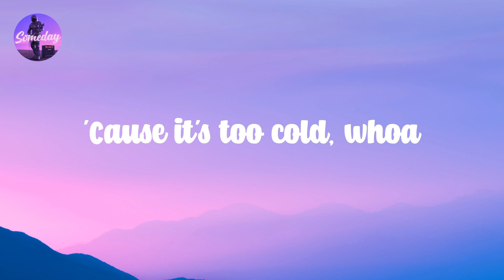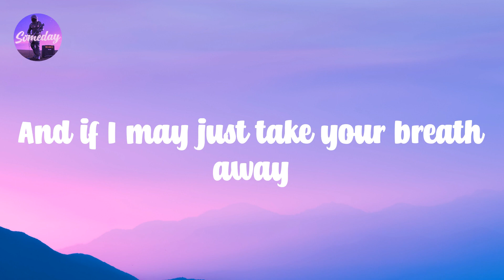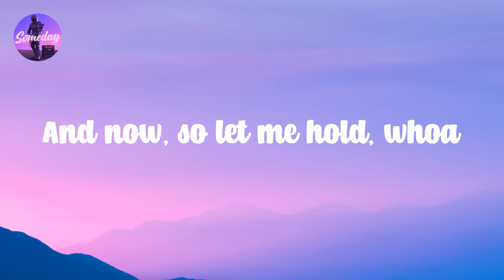Sweater Weather - The Neighbourhood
Coming 𝙙own
Whoa, 𝙬hoa
Whoa, 𝙬hoa 𝙬hoa
Whoa, 𝙬hoa